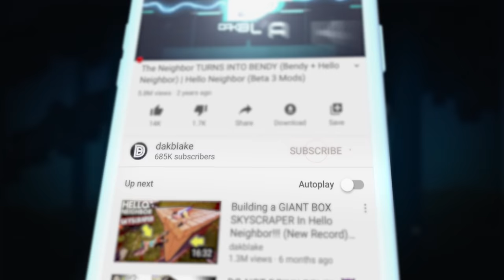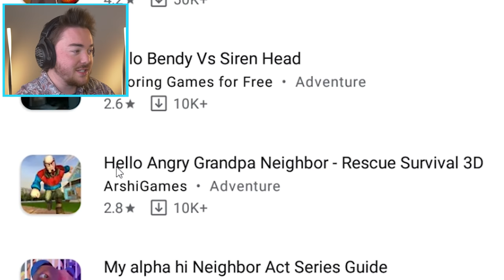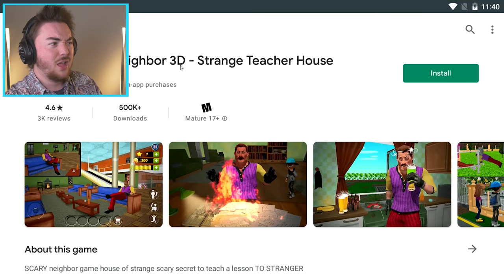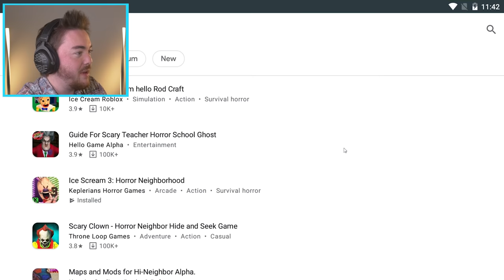The Neighbor's INSANE DAD??? | Hello Neighbor (Ripoffs)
HE...IS...SO...WEIRD!!!

THE NEIGHBOR'S FATHER??? | Hello Neighbor (Ripoffs)

What’s up MA DUDES! How is it going today? Today we are going to be playing Hello Neighbor Ripoffs WITH THE NEIGHBOR’S DAD!!! We are going to see the Neighbor’s father here today while we explore these terrible games! We are headed back to the android play store where anything is possible and a bunch of knock off mobile games live! These fake Hello Neighbor games are SO funny and super broken and it is so cool to see how bad they can be. As I always say, because there is not a lot of regulation on the google play store these games can be super wild! As we wait for Hello Neighbor 2 to fully come out and Hello Neighbor 2 Alpha 2 to release, we are going to have so much fun messing around in these weirdly broken games! Join me on this awesome mission to find the best fake game and see how weird it is to see THE NEIGHBOR’S DAD!!! Enjoy.